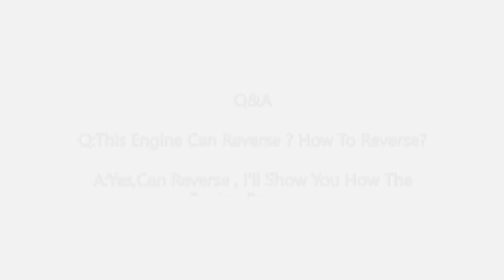OGAWA OES1063 BOAT ENGINE / OUTBOARD MOTOR 63CC 3.5HP 2-STROKE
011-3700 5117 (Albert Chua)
Shop Name :  Ace Machinery Trading
no.4,kompleks letak kereta,jalan persiaran puteri 1,bandar puteri puchong 47100,selangor d.e

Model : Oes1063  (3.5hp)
Engine Type : Air Cooled.2-stroke
Displacement : 63cc
Max Output : 2.3kw / 6500rpm
Fuel Tank Capacity : 1.5l
Propeller Diameter : 180mm
Shaft Length : 595mm
Handle Length : 430mm
Net Weight : 10kg